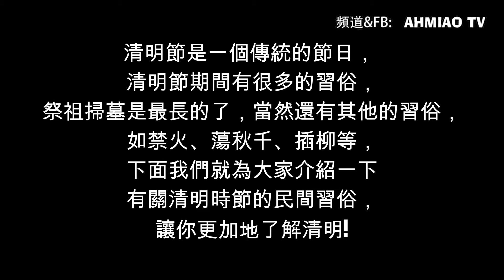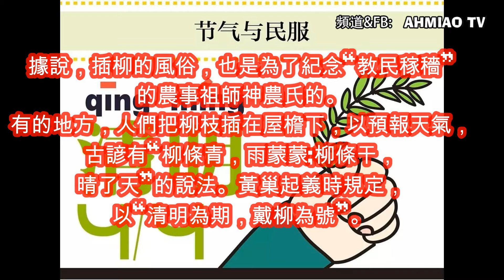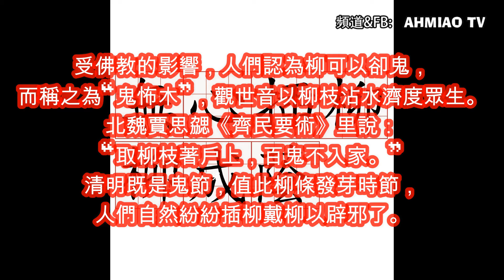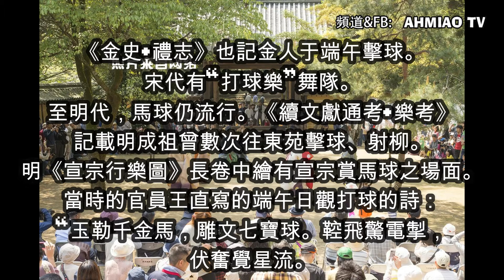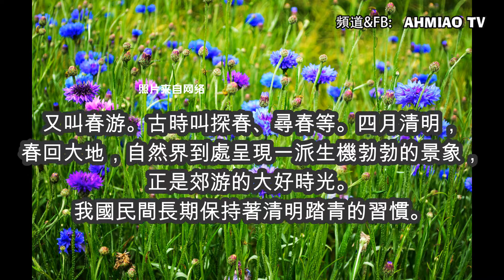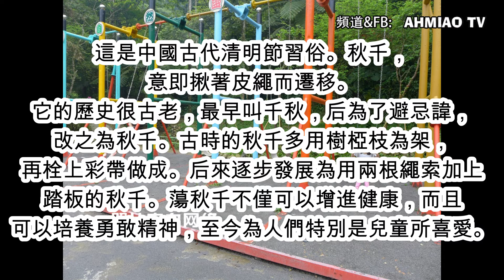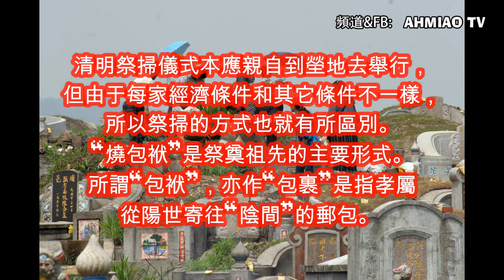【十大清明节习俗】其他习俗是什么- 冷知识 | AHMIAO TV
清明節是一個傳統的節日，清明節期間有很多的習俗，祭祖掃墓是最長的了，當然還有其他的習俗，如禁火、蕩秋千、插柳等，下面我們就為大家介紹一下有關清明時節的民間習俗，讓你更加地了解清明!